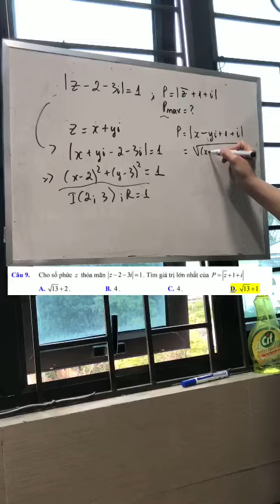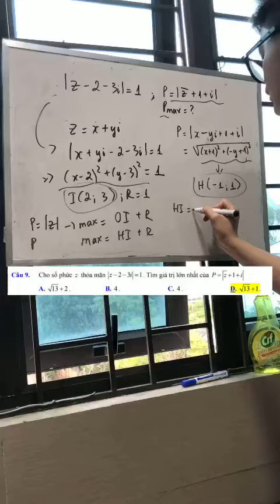Giải nhanh dạng toán Min max trên số phức ( phần 2 )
Các bạn có câu hỏi hay góp ý gì thì bình luận xuống dưới cho mình nha